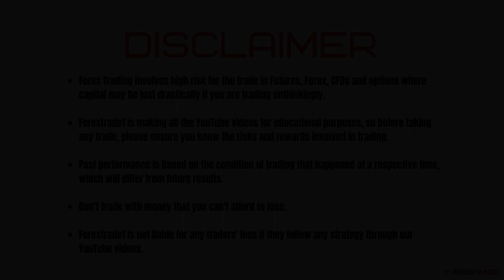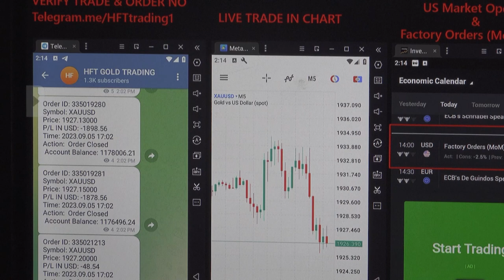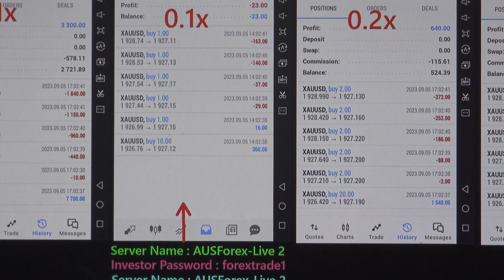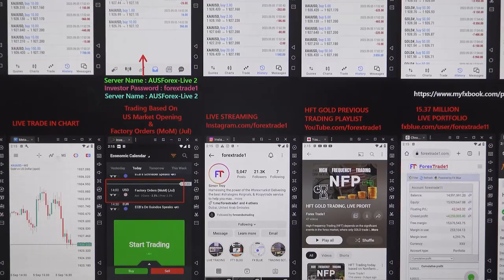HFT trading done by the ForexTrade1 based on the US Market Opening & Factory Orders - 5-9-2023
We have booked good profit by trading in XAUUSD trade.